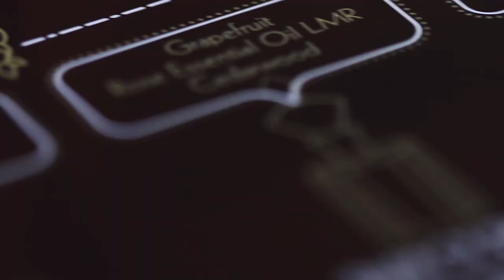[Singapore] The 5 Best Bars in SG for a boozy night out | World Class | You Absolutely Must Visit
1. Manhattan
2. Atlas
3. Tipping Club
4. Native
5. Smoke & Mirrors